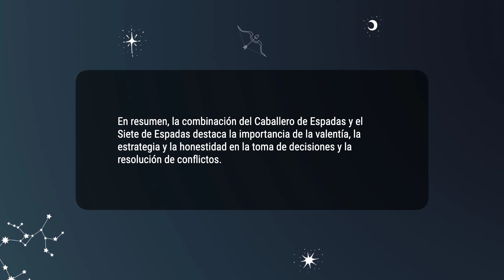Caballero de Espadas & Siete de Espadas 💡COMBINACIONES DEL TAROT Y SU SIGNIFICADO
En resumen, la combinación del Caballero de Espadas y el Siete de Espadas destaca la importancia de la valentía, la estrategia y la honestidad en la toma de decisiones y la resolución de conflictos.